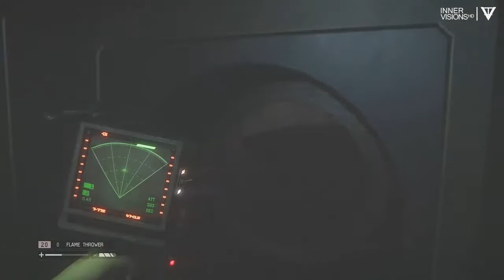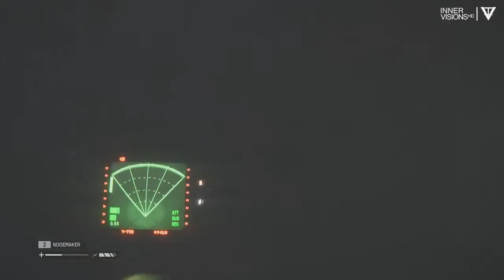Alien Isolation Gameplay Walkthrough Part 22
Alien Isolation Full Walkthrough XboxOne Part 22

Leave Comments Or Any Suggestions On Games ✔

Alien Isolation All Terminals
Alien Isolation Alien Fight